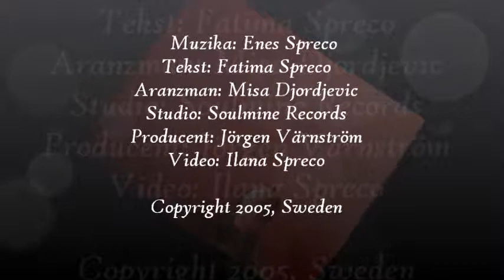Enes Spreco - Voljela si mene (2005)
Muzika: Enes Spreco
Tekst: Fatima Spreco
Aranzman: Misa Djordjevic
Studio: Soulmine Records
Producent: Jörgen Värnström
Video: Ilana Spreco

Pjesma je snimljena u Svedskoj, Linköping, 2005.

* Fotografije preuzete sa stranice sxc.hu